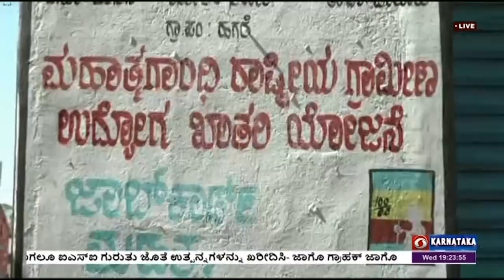ಸಮುದಾಯ ಆಧಾರಿತ ರೈತ ಕಣ ನಿರ್ಮಾಣಕ್ಕೆ ಅವಕಾಶ; ಮನ್ರೇಗಾ ಯೋಜನೆಯಡಿ ರೈತರಿಗೆ ಸಹಾಯ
ಕೇಂದ್ರ ಸರ್ಕಾರದ  ಮಹಾತ್ಮಾಗಾಂಧಿ ರಾಷ್ಟ್ರೀಯ ಉದ್ಯೋಗಖಾತ್ರಿ  ಯೋಜನೆ ಹಾಸನದಲ್ಲಿ ಯಶಸ್ವಿಯಾಗಿ ಅನುಷ್ಠಾನಗೊಂಡಿದ್ದು, ರೈತರು ತಾವು ಬೆಳೆದ ಫಸಲನ್ನು ಒಕ್ಕಣೆ ಮಾಡಿಕೊಳ್ಳಲು ಸಮುದಾಯ ಆಧಾರಿತ ರೈತ ಕಣ ನಿರ್ಮಾಣ ಮಾಡಿಕೊಳ್ಳಲು ಅವಕಾಶ ಕಲ್ಪಿಸಿದೆ.
ಒಂದು ರೈತ ಕಣಕ್ಕೆ ಸುಮಾರು 3 ಲಕ್ಷ ರೂಪಾಯಿ ವೆಚ್ಚವಾಗಿದ್ದು, ಇವರೆಗೆ ಅರಕಲಗೂಡಿನಲ್ಲಿ 24, ಅರಸೀಕೆರೆ 84, ಬೇಲೂರು - 19, ಚನ್ನರಾಯಪಟ್ಟಣ-71, ಹಾಸನ-58, ಹೊಳೇನರಸೀಪುರ-44, ಸಕಲೇಶಪುರದಲ್ಲಿ 75 ಕಣಗಳನ್ನು ನಿರ್ಮಿಸಲಾಗಿದೆ.
ಡಿಡಿ ನ್ಯೂಸ್ ನೊಂದಿಗೆ ರೈತ ಸಣ್ಣಯ್ಯ, ಕಣ ನಿರ್ಮಾಣಕ್ಕೆ ಸಹಾಯ ದೊರೆತಿರುವುದರಿಂದ ರೈತರಿಗೆ ಹೆ‌ಚ್ಚಿನ ಅನುಕೂಲವಾಗಿದೆ ಸಂತಸ ವ್ಯಕ್ತ ಪಡಿಸಿದರು
ರೈತ ಮಹಿಳೆ ಸುಶೀಲ, ಕಷ್ಟದಲ್ಲಿರುವ ರೈತರಿಗೆ ಹೆಚ್ಚಿನ ಸಹಾಯವಾಗಿದೆ ಎಂದರು.
ಗ್ರಾಮ ಪಂಚಾಯತಿ ಅಭಿವೃದ್ಧಿ ಅಧಿಕಾರಿ ಅಶ್ವತ್ ಕುಮಾರ್‍, ಒಕ್ಕಣೆ ಸಂದರ್ಭದಲ್ಲಿ ರೈತರಿಗೆ ಆರ್ಥಿಕವಾಗಿ ಹೆಚ್ಚಿನ ತೊಂದರೆಗಳಿದ್ದು, ಸಹಾಯ ದೊರೆತಿರುವುದು
 ಮುಖ್ಯ ಕಾರ್ಯ ನಿರ್ವಹಣಾಧಿಕಾರಿ ಕಾಂತರಾಜು ರೈತ ಕಣದಿಂದ ಭತ್ತ, ರಾಗಿ, ತೊಗರಿ, ಅವರೆ,ಹುರುಳಿ ಮುಂತಾದ ಬೆಳೆಗಳನ್ನು ಅಚ್ಚುಕಟ್ಟಾಗಿ ಶುಚಿ ಮಾಡಿಕೊಳ್ಳಲು ಅನುಕೂಲವಾಗಿದೆ ಎಂದರು